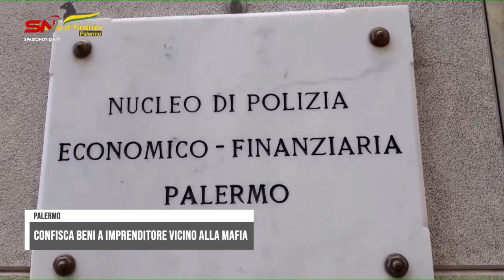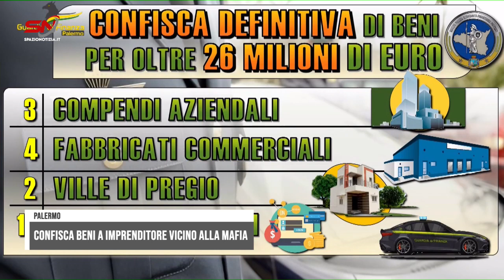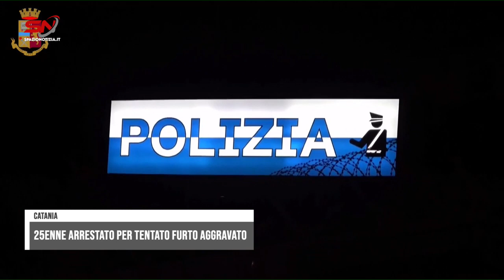Spazio Notizia (7 marzo 2024, edizione delle 11)